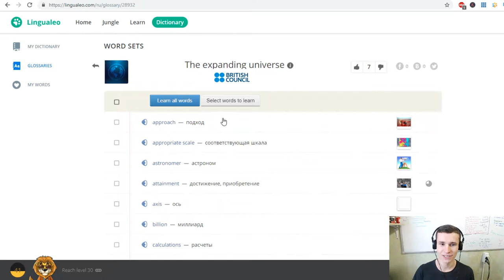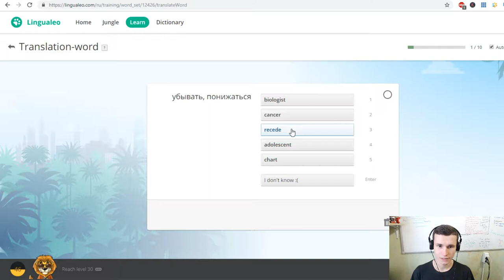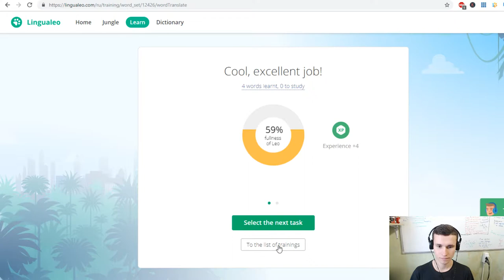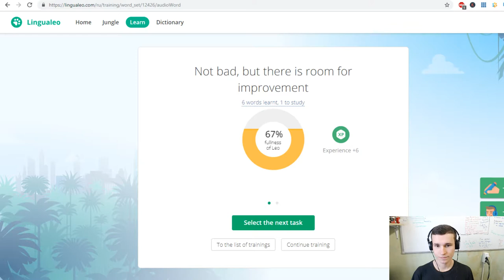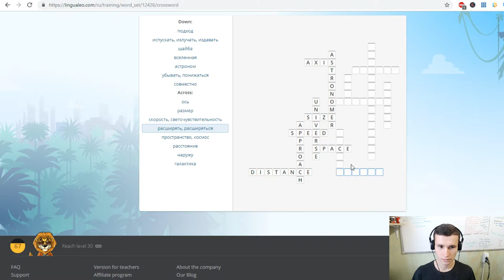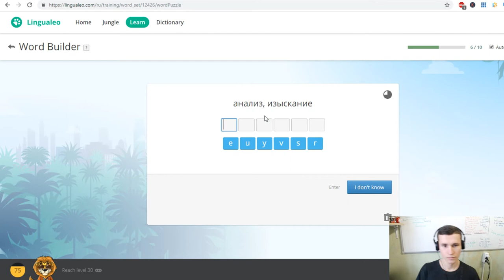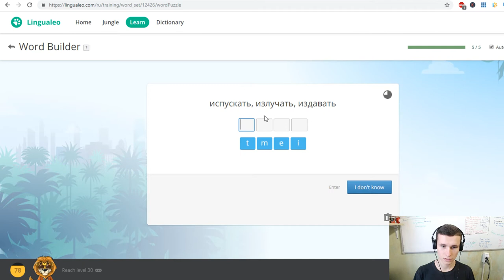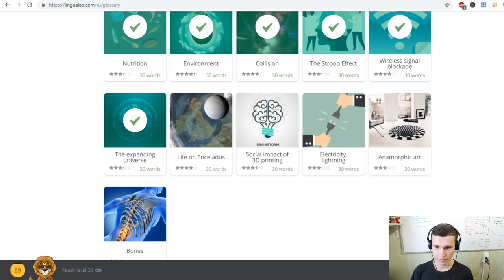British Council: 'The expanding universe' Vocabulary topic | Let's learn English together! EJEng 26